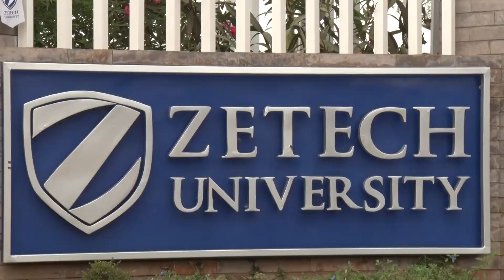Youtube 1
The grand opening of Zetech university College Ruiru by President  Uhuru Kenyatta on 21st August 2015